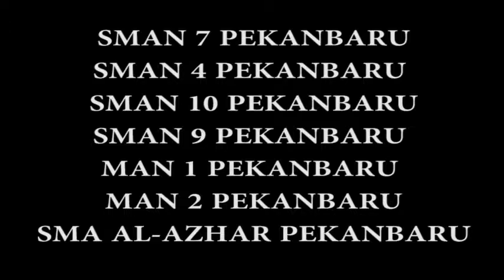Roadshow#4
Haloo CAMABA UI 2019!
Terimakasih kepada seluruh sekolah yang telah berpartisipasi dalam kegiatan Roadshow UIGTR 2019.
Lihat beberapa dokumentasi acara di Instagram UIGTR 2019! 🔊
UIGTR 2019